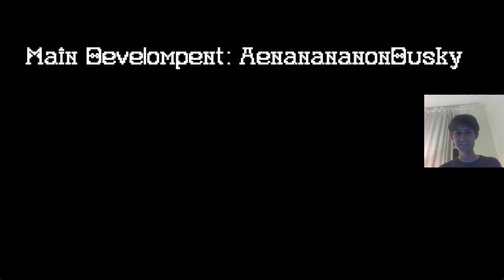PS Legends Frontier Part 3: Menacing Salamander! (Twitch VOD)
Download "PS Legends Frontier" and other Relic Castle Winter Game Jam 4 games